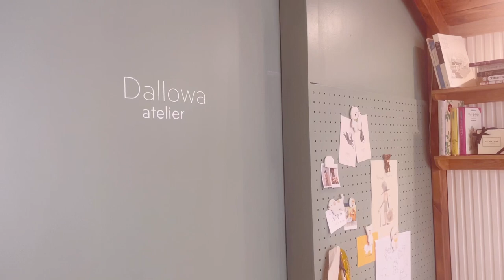고블렛 굽깎기 과정 | how to trim goblet on the wheel | 독학으로 도전하는 고블렛 만들기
3일동안 건조시킨 고블렛 굽을 깎고 다듬어봅니다.
다양한 트리밍 도구가 있으니 기물형태와 내 손에
잘 맞는 것을 선택해서 연습해보는 것이 중요합니다.
기물의 중심잡기가 잘 되어야 기물이 균형감 있게 트리밍된다는 점을 잊지 마세요.